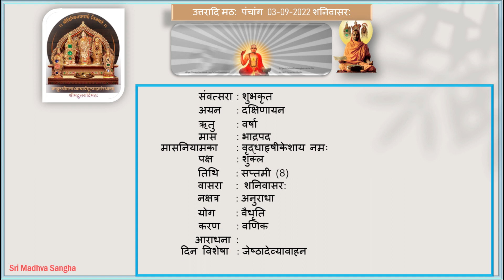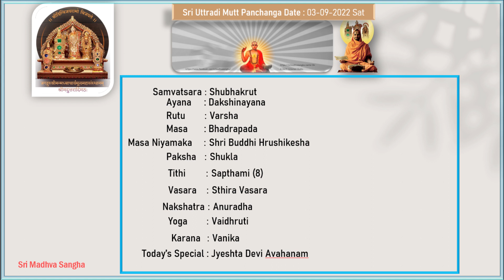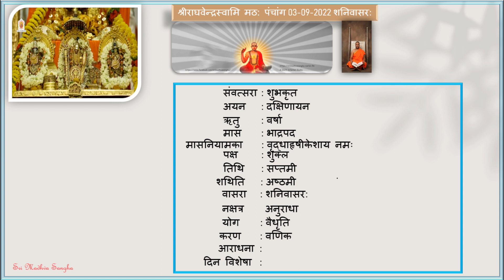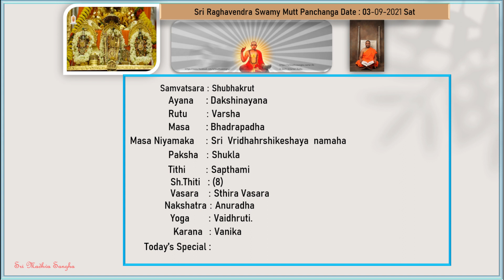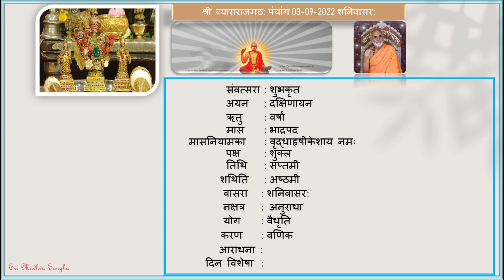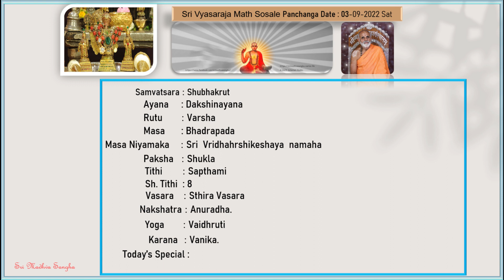Daily Panchanga 03-09-2022